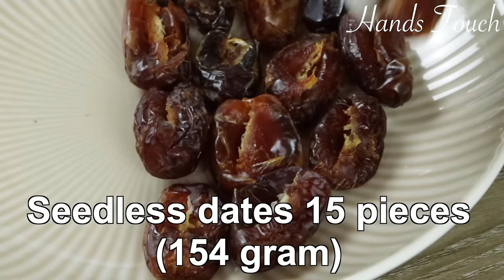Only 3 ingredients, you will be surprised with the result!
Do you have milk, dates and almond at home? With only 3 ingredients, you will be surprised with the result!  Proper blending of almond and dates  is important for this recipe. Cardamom powder is optional but you can use it for better smell. this ice-cream recipe will be a good choice for your summer day with less ingredients. Hope you enjoy!